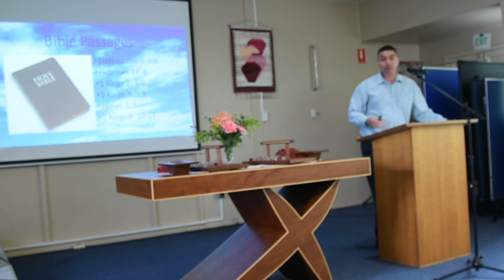Message 18th November 2018